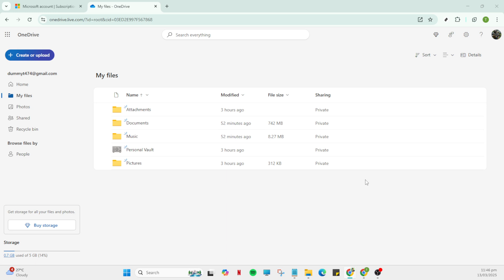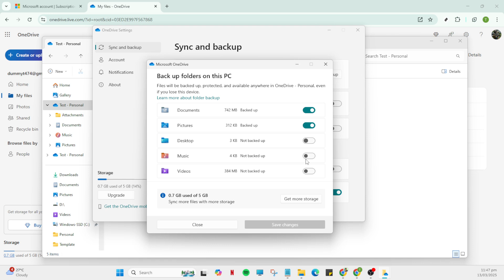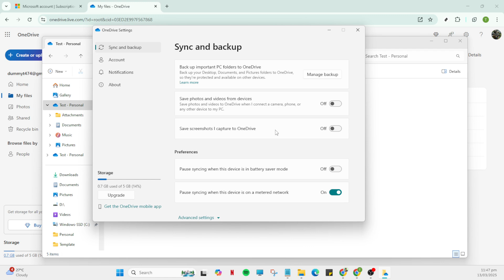How to Add Onedrive to File Explorer [2025 Full Guide]